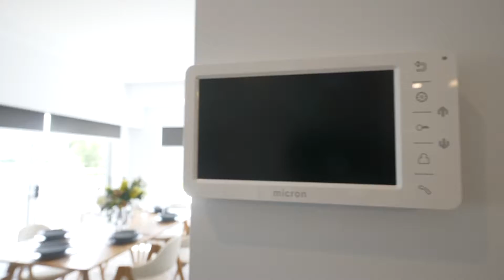Gold GOLF LINKS DRIVE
life STYLE .
Batemans Bay is loved by visitors and adored by locals.
With its distinct coastal energy, it is attracting a new brand of living. An apartment project that reflects the style of the township and makes the views of the bay into a daily backdrop for relaxation…These luxury apartments establish a new benchmark in community living. Never before has Batemans Bay been offered such spacious accommodation in this convenient location. In just 5 minutes you can walk to the town centre, the golf club or to your yacht berth at the marina. From your balcony, you can scan from the Bridge to the Bay entrance and linger on any activity at the Marina.